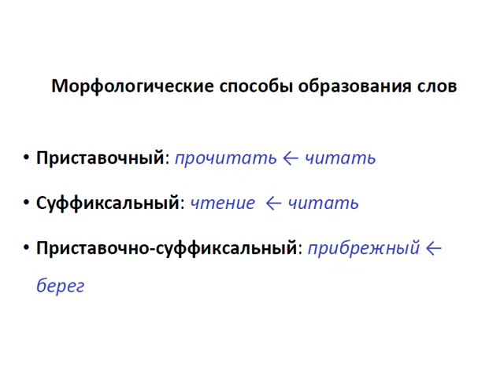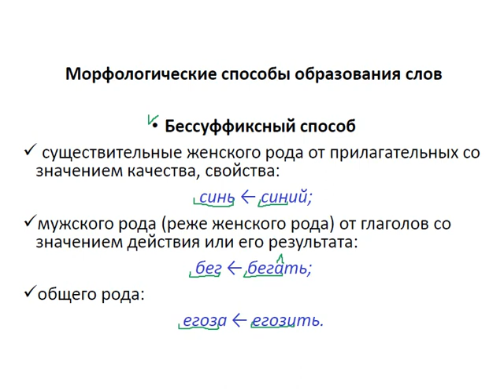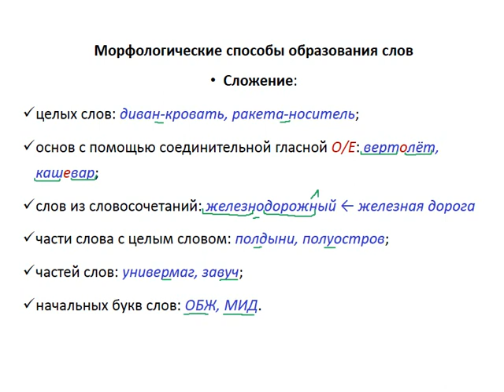Меташкола. Русский язык 6 класс 3 серия. Морфологические способы образования слов.